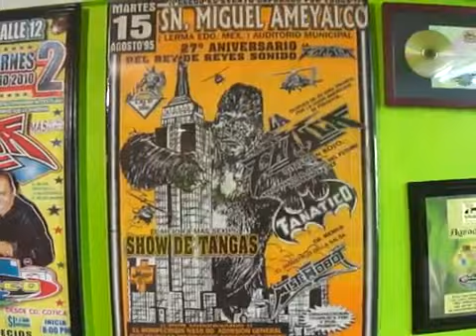SONIDO FANATICO ENTREVISTADO POR EL CHIVA MAYOR 2- 5